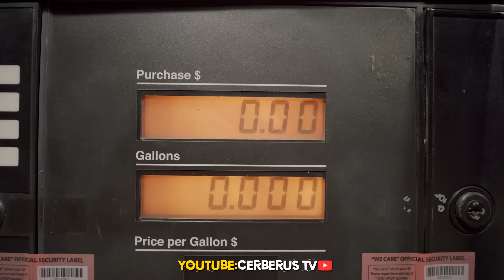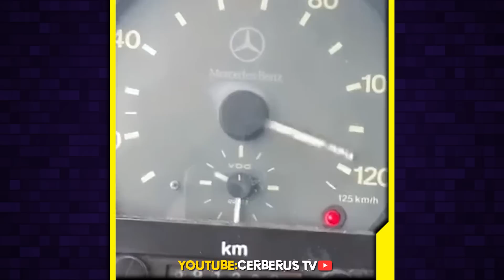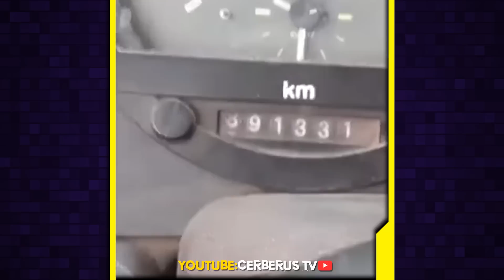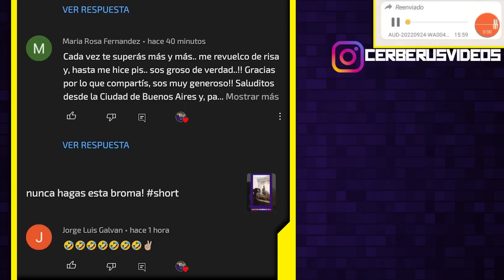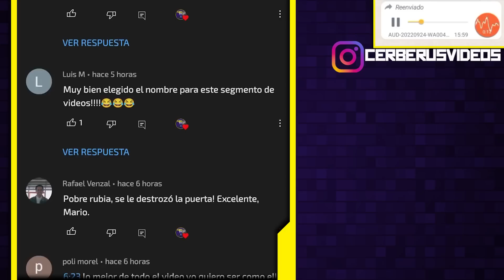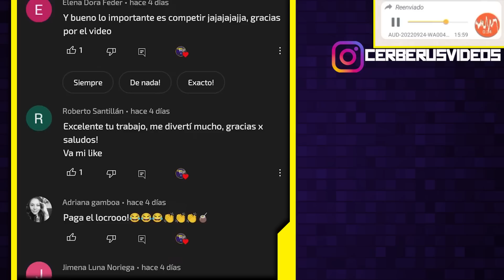AUTOS DEPLORABLES Y MOMENTOS MUY ARGENTINOS🤣l# HUMOR EN LAS CALLES ARGENTINAS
HOY LLEGA UNA NUEVA ENTREGA DEL SEGMENTO QUE NOS MUESTRA
 QUE EN LAS CALLES PODES ENCONTRARTE CON CADA COSA.

100% ARGENTINA / SI TE RIES PIERDES 2022 /VIDEOS PARA REIR